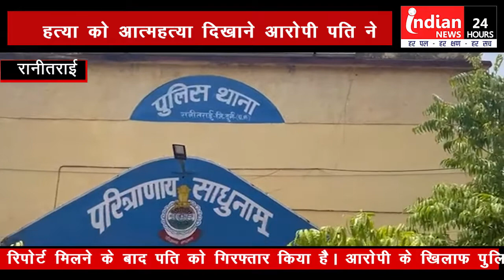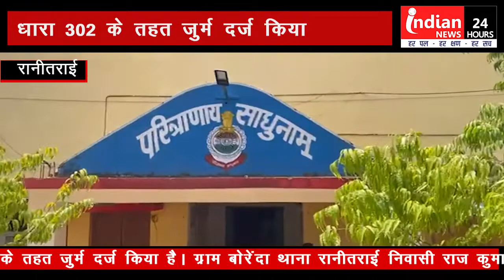पति ही निकला पत्नी का हत्यारा देखिए | Husband killed wife | Chhattisgarh | Indian News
पत्नी के आत्महत्या मामले में पुलिस पीएम रिपोर्ट मिलने के बाद पति को गिरफ्तार किया है। आरोपी के खिलाफ पुलिस ने धारा 302 के तहत जुर्म दर्ज किया है। ग्राम बोरेंदा थाना रानीतराई निवासी राज कुमारी यदु 25 वर्ष के 17 मई को आत्महत्या करने की शिकायत पर पुलिस जांच में जुटी थी।एसडीओपी  देवांश राठौर ने बताया कि घटना की शिकायत के बाद पुलिस ने शव को  पीएम के लिए शासकीय अस्पताल पाटन भेज दिया था। जहां जांच के दौरान डॉक्टर द्वारा पीएम रिपोर्ट में क्लियर किया कि राजकुमारी की मौत मुंह एवम गला दबाने से हुई है। मामले को गंभीरता से लेते हुए रानीतराई पुलिस ने संदेही मृतिका के पति घनश्याम यदु से पूछताछ शुरू किया। इस दौरान पुलिस से आरोपी लगातार बयान बदल रहा था। फिर आरोपी पति ने बताया कि अपनी पत्नि एवं बच्चे को लेकर अपने ससुराल मंदिर हसौद पूजा कार्यक्रम में गया था। जहां ससुराल वालों द्वारा विवाद  कर मारपीट किया। उसी बात को लेकर अपनी पत्नी से आरोपी झगडा करता रहता था। घटना के दिन उसी बात को लेकर पति पत्नी के बीच विवाद हुआ। आक्रोश में आकर पति ने खाट में रखे कथरी से अपनी पत्नी का मुह को दबाया और हाथ से गला को दबाकर बेहोश कर दिया। बाद गमछा से गला को दबाकर हत्या करना स्वीकार किया। हत्या को आत्महत्या दिखाने आरोपी पति ने अपनी पत्नी के गले में साड़ी को बांध कर फांसी पर लटका दिया।